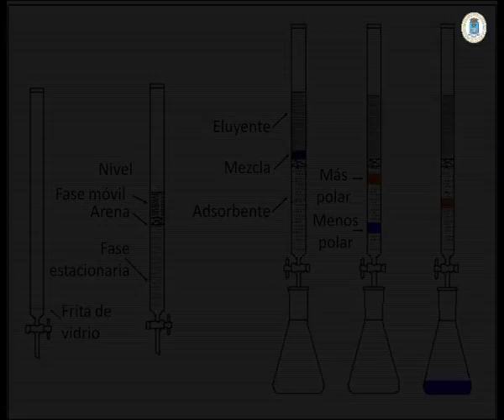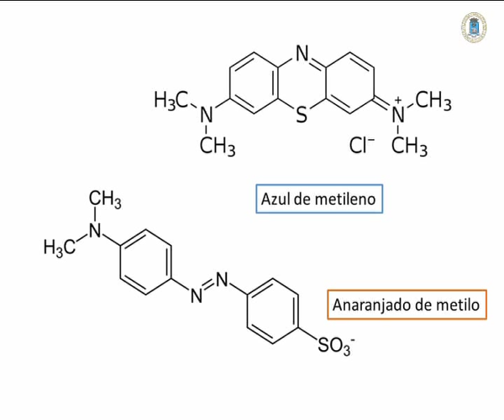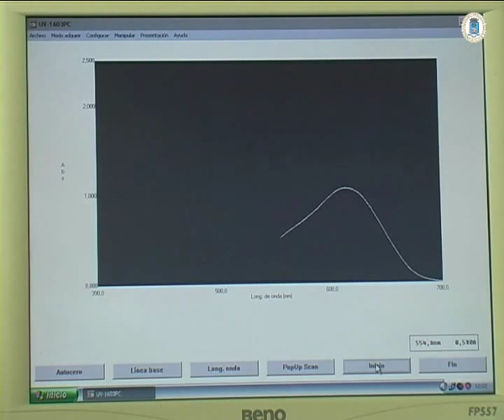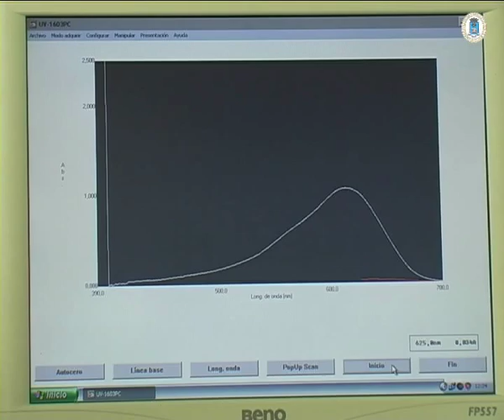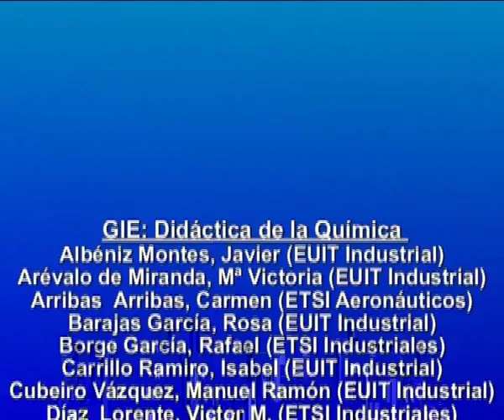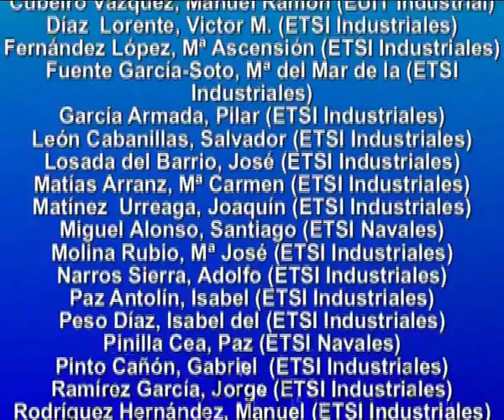Separación de los componentes de una mezcla mediante cromatografía en columna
Vídeo producido por el ICE de la Universidad Politécnica de Madrid